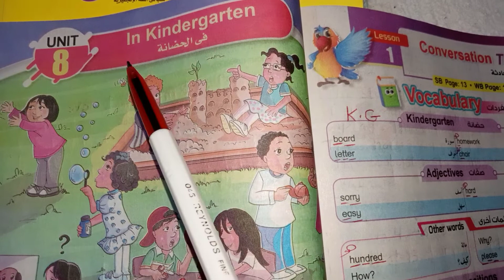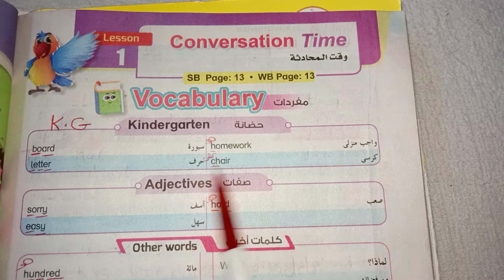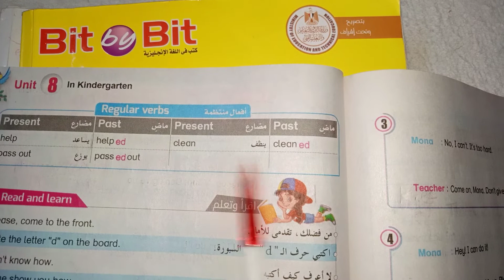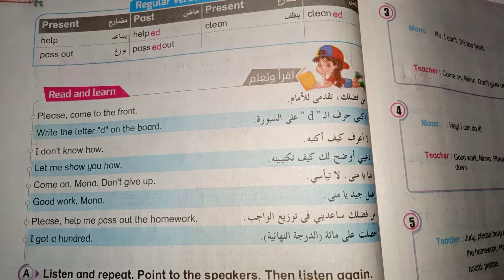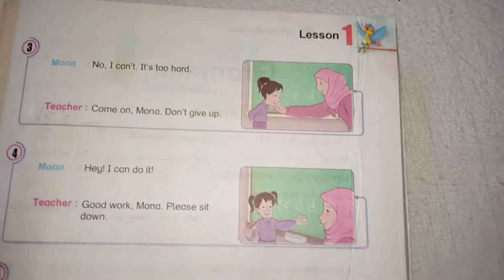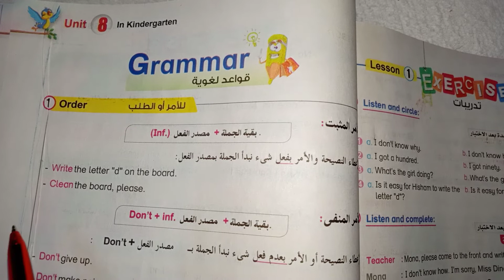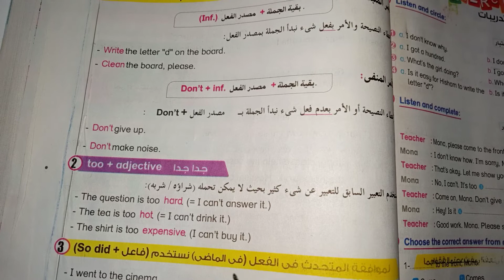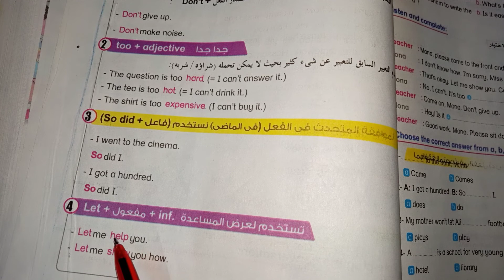شرح الدرس الاول في الوحده الثامنه للصف السادس الابتدائي انجليزي ترم ثاني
شرح الدرس الاول في الوحده الثامنه للصف السادس الابتدائي انجليزي ترم ثاني من كتاب بت باي بت شرح بطريقه مميزه جدا جدا من كتاب بت باي بت